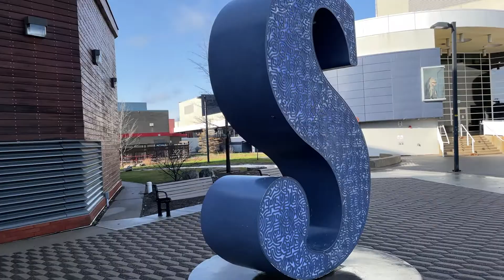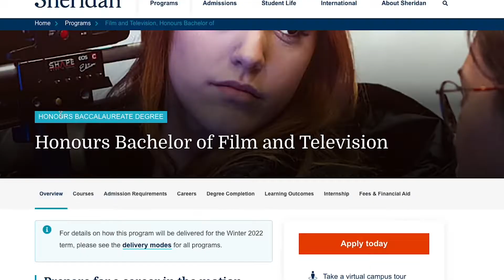Is Film School Worth It??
MEGA WOMEN IV - ELFL
Nydala - West & Zander
I Can Still Rap Though - Nbhd Nick
Chelsea Harbour - Yellowbase